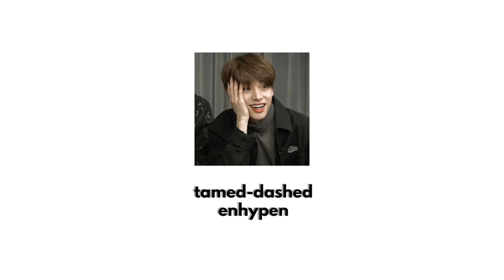tamed-dashed - enhypen (sped up)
ALL MUSIC SHOWN IN THIS VIDEO DOES NOT BELONG TO ME
CREDITS TO HYBE LABELS AND ENHYPEN